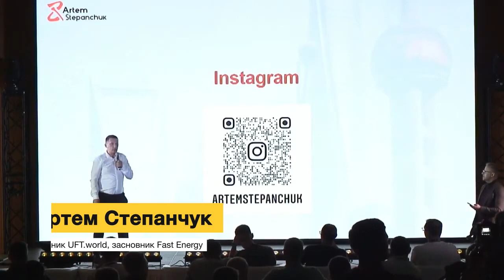Бізнес з Китаєм: Артем Степанчук «Як вийти на господаря бізнесу в Китаї?»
Запис виступу Артема Степанчука на Global E-commerce Forum 2021 (11 вересня, Київ).

Тема: «Як вийти на господаря бізнесу в Китаї?»

Про спікера:
Артем Степанчук
✔️ Власник міжнародної групи компаній «UFT» з 2009 року
✔️ Засновник сервісу оренди повербанків №1 в Україні Fast Energy
✔️ Засновник спільноти China Business Community та мобільного додатка CBC

Про Global E-comm Forum:
Міжнародний форум для e-commerce підприємців з усього світу. Захід створений для представників електронної комерції, які хочуть знайти партнерів/команду/інвесторів, готові ділитися своїм досвідом й отримувати практичні знання.